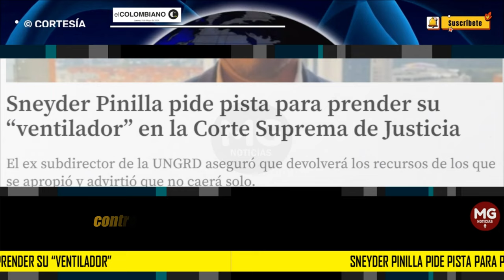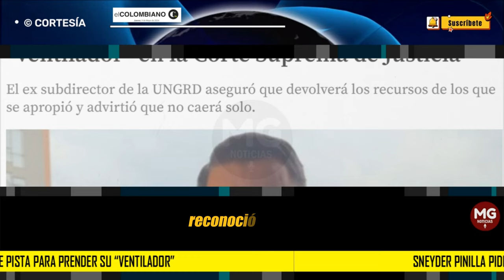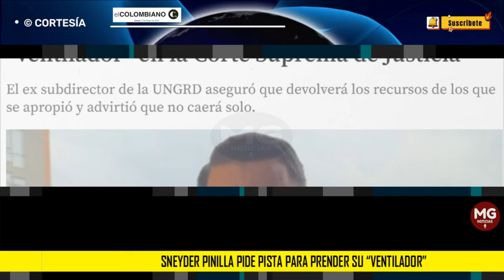SNEYDER PINILLA PIDE PISTA 🔴 Para prender su “ventilador” en la Corte Suprema de Justicia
El ya conocido Sneyder Pinilla, ex subdirector de la Unidad para la Gestión de Riesgo (Ungrd), avanza en su plan de sacar a la luz las actuaciones corruptas con las que se apropiaron de millonarios recursos, a través de la compra de carrotanques, además de decir quienes están implicados.
EL COLOMBIANO